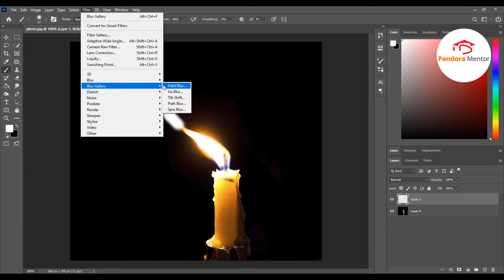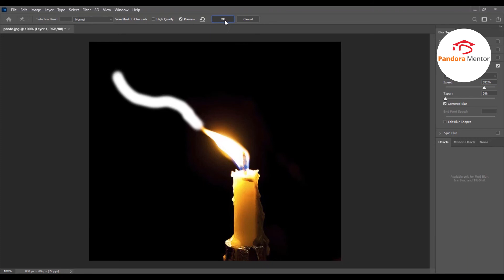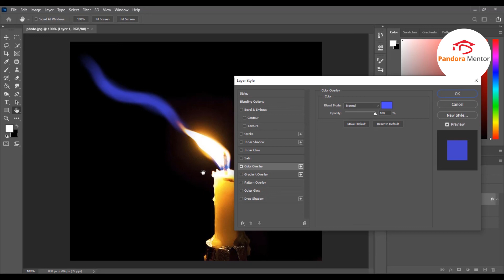smoke effect with brush and pin blur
In this tutorial I'll show you how to create smoke effect using pin blur and brush in adobe photoshop

After watching this, you will be able:
How to create smoke effect.
How to create candle effect.
How to create tobacco effects on text in photoshop.
how to create effects and brush and pin blur